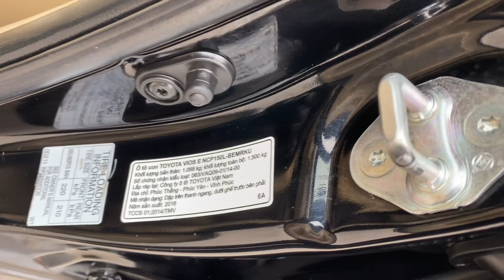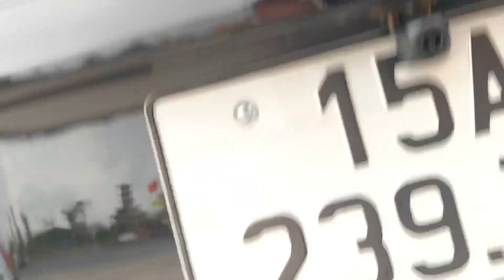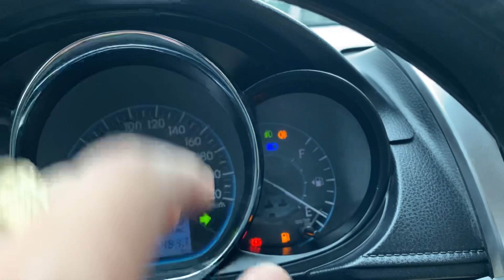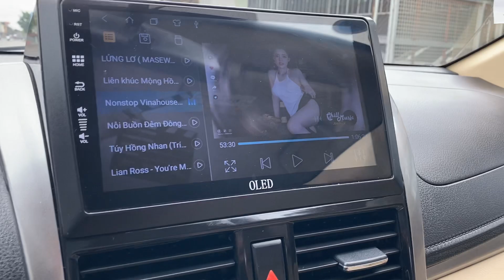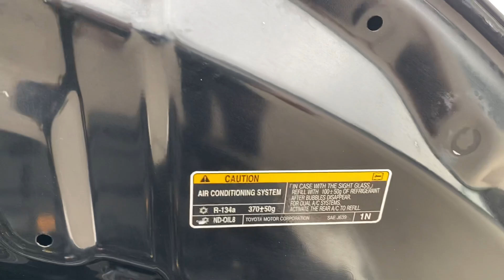Toyota Vios 2016 MT 1.5 E , tư nhân chính chủ không taxi DV giá 340tr lh 0816662386 - 0971255863